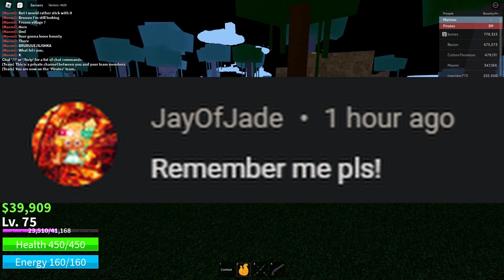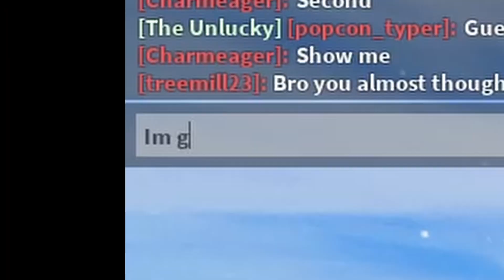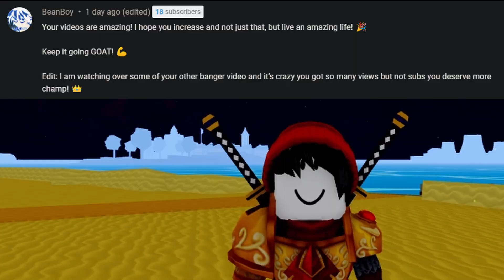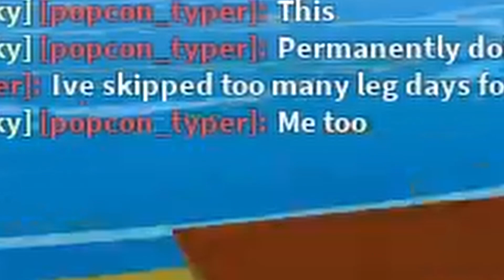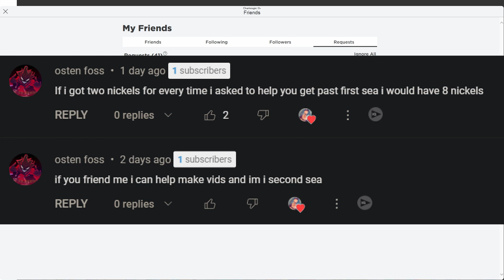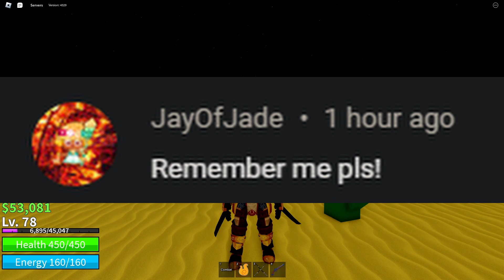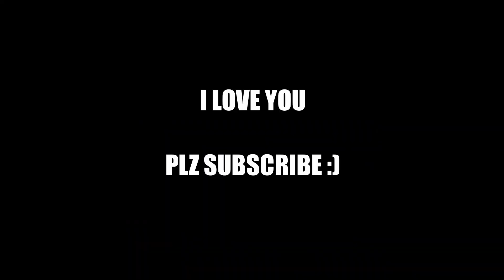A Subscriber showed me how Noob I am in Blox Fruits